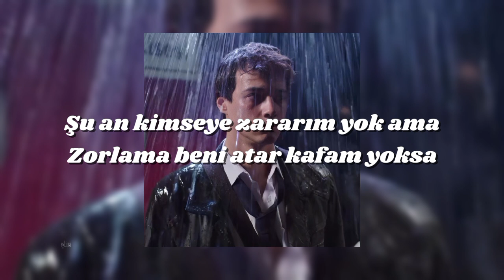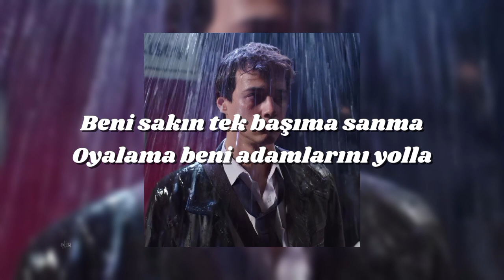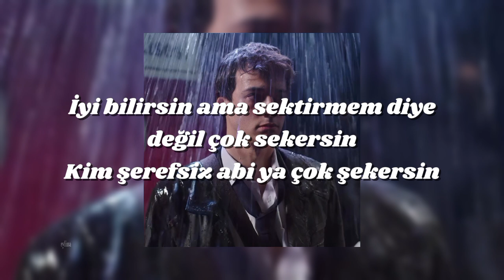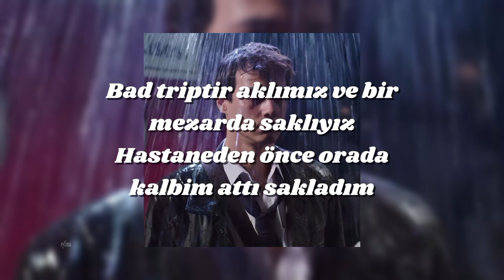Diyar Pala & Sansar Salvo - Şerefsiz (lyrics)